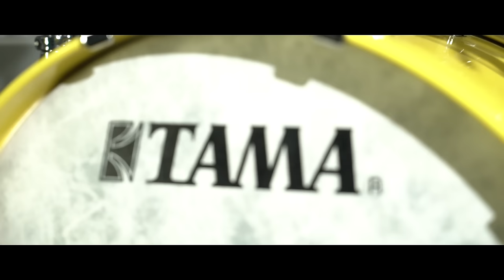Anika Nilles - Pikalar [official video]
Pikalar is written by Anika Nilles

produced by Joachim Schneiss
video by Adam Haranghy

guitars - Joachim Schneiss
bass - Frank Itt
perscussion - Martin Verdonk
drums & keys - Anika Nilles

FULL EQUIPMENT LIST
Tama Star Bubinga

toms  12",10",16"
kick    20"X14"
starphonic snare 14"
big black steel side snare 14"

Meinl Cymbals

15" byzance dual hat
20" byzance extra dry crash
10" byzance extra dry splash
24" R&D byzance extra dry medium ride
20" byzance hammered crash
18" AN signature deep hat
18" Hihat Stack:
- hammered crash -Top
- extra dry thin crash -bottom

Beyerdynamic Microphones

kick D71c, D70d
sn 1 Top M201
sn 2 Top M201
toms D350
oh M840
rain hi hat M160
ride M930
2nd hihat M930
room TG50d

Evans Drumheads

ec2
hd extra dry
onyx
onyx emad